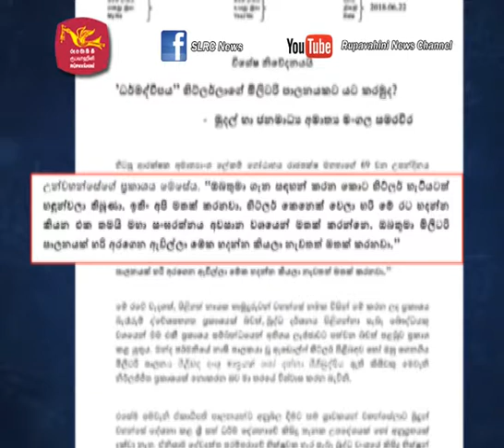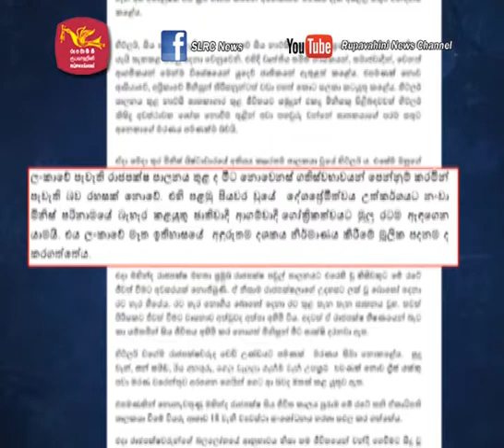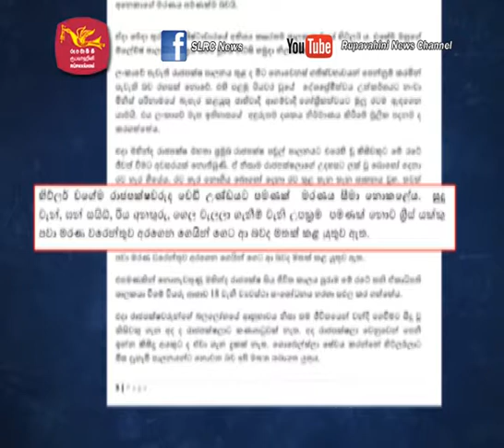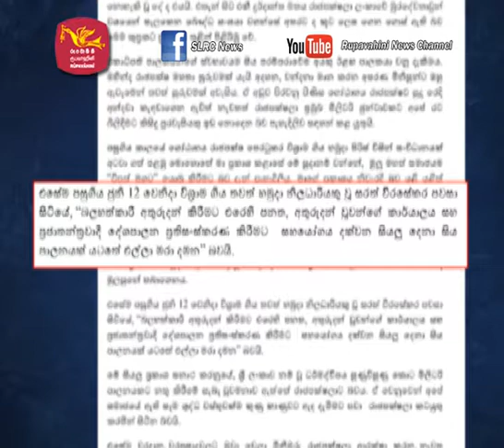ධර්මද්වීපය හිට්ලර්ගේ මිලිටරි පාලනයකට යට කරමුද - ජනමාධ්‍ය හා මුදල් ඇමති මංගල